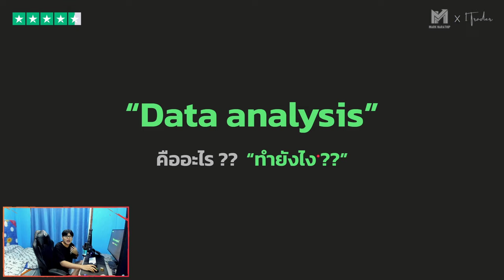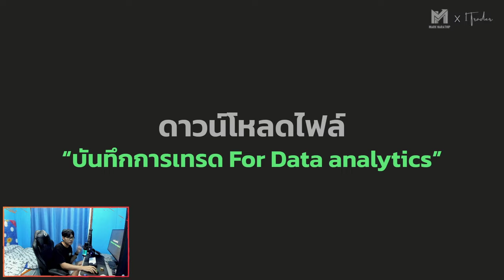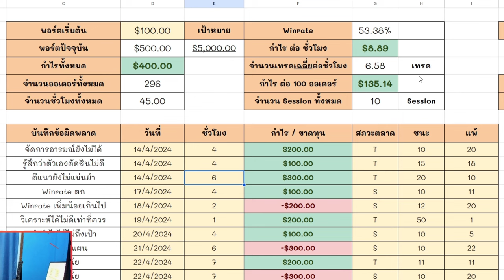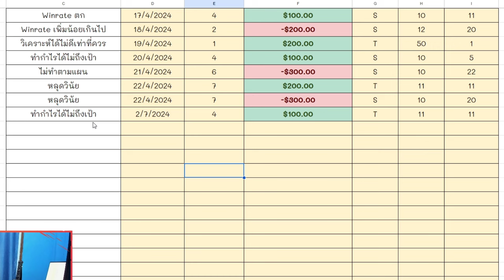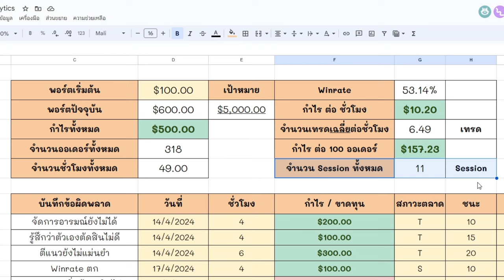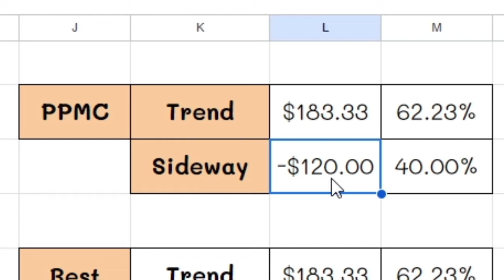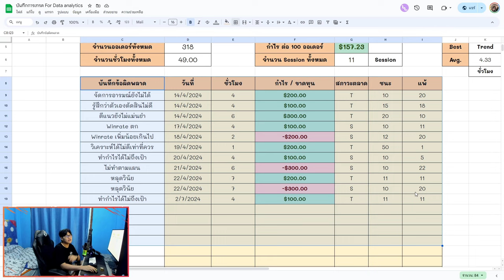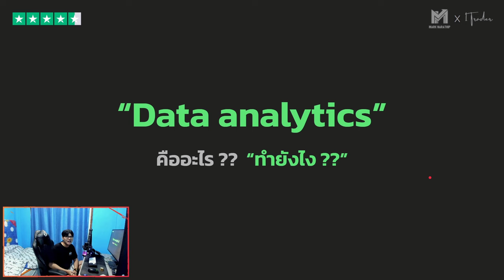สอนทำ Data Analysis สำหรับพัฒนาการเทรดของตัวเอง 😍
ดาวน์โหลดตารางได้ที่นี่เลยครับ

Line Open Chat ของช่องเรา